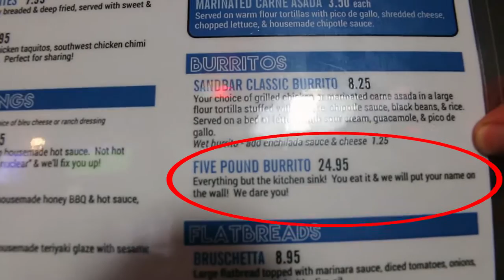MIAMI EATING CHALLENGE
Heut wird's appetitlich!

Während unseres SPRING BREAK Abenteuers durch FLORIDA machten wir in MIAMI halt für eine "kleine" Stärkung.

Der 5 Pfund Burrito sollte uns schließlich nachhaltig sättigen :-D

► Was steht auf Eurer eigenen Lebensliste ? KOMMENTIERT!